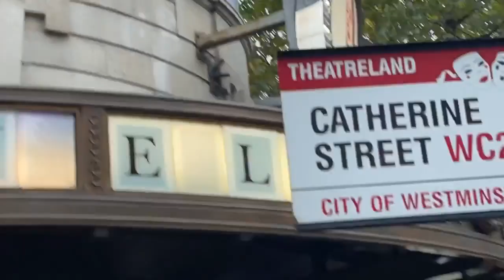Maharishi Aazaad At Mama Miya | Movie Shakespeare | London | Bombay Talkies | Sanskrit Ambassador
Megastar Maharishi Aazaad In London & Making Biggest Movie On Greatest Writer William Shakespeare.